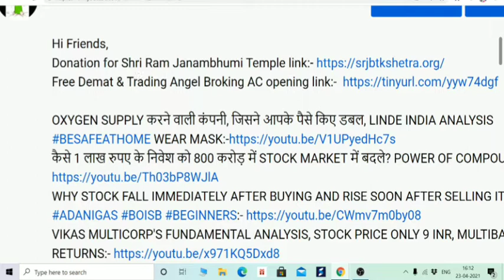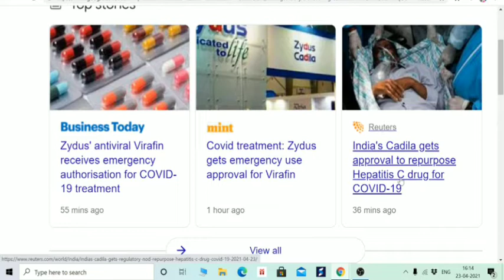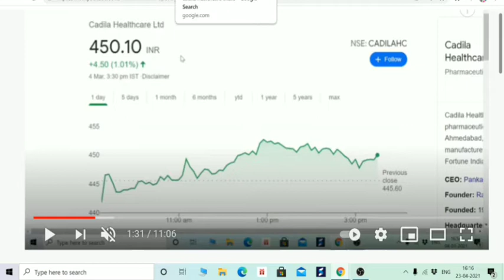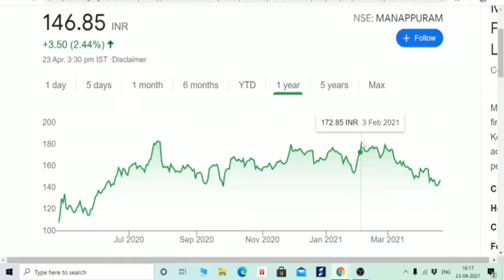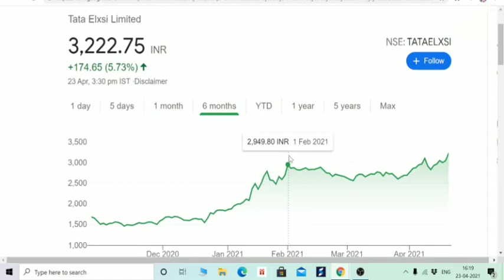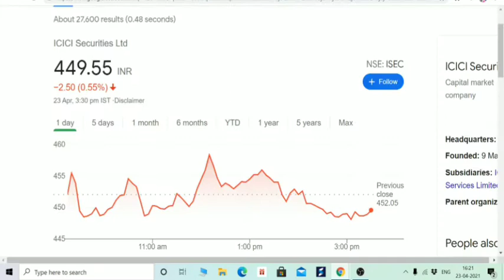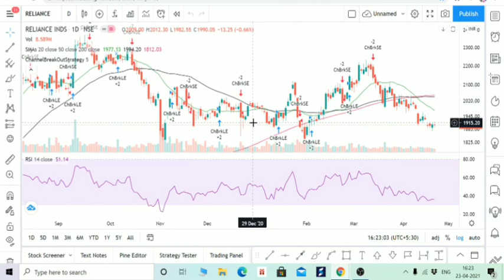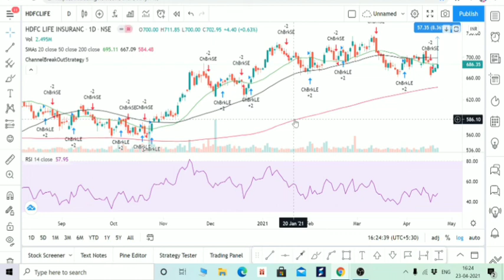STOCK MARKET NEWS, COVID MEDICINE, CADILA, ZYDUS, MUTHOOT, MANAPPURAM, ICICI PRU, ROUTE MOBILE, ISEC